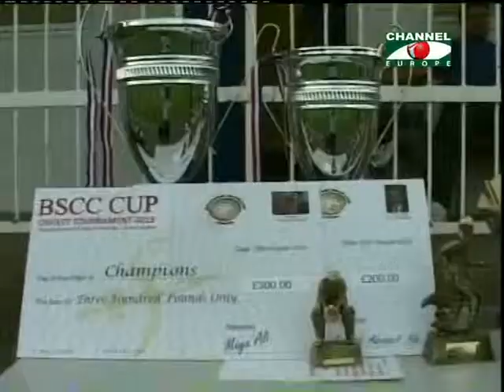Amader Khobor 280813 2